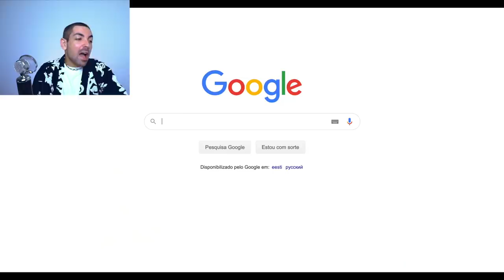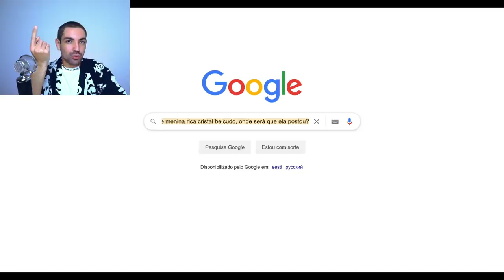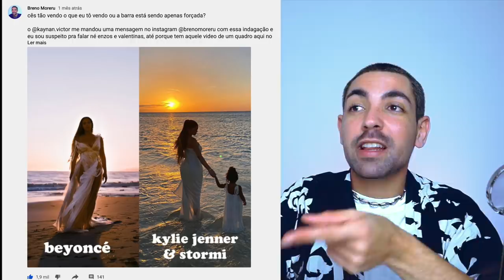Investigando o ANIVERSÁRIO SECRETO de KYLIE JENNER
FINALMENTEEEEEEE
chega de mistério dona pobre menina rica cristal beiçudo kylie jenner. neste vídeo temos todas as migalhas que você jogou sobre como foram as comemorações para o seu aniversário de 23 anos, parabéns cristal.